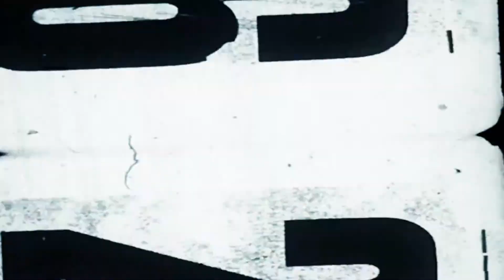Entrevista JUAN PIÑA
JUAN PIÑA, Entrevista realizada para Encuentro de Colonias 2016.
Juan de la Cruz Piña Valderrama, es más conocido como JUAN PIÑA. Es un cantante y compositor colombiano, muy reconocido por sus múltiples discos y ser ganador durante muchos años del Congo de Oro del Carnaval de Barranquilla. Con su aguda pero potente voz ha hecho universal la música sabanera. También ha hecho aportes a la música vallenata junto a importantes acordeoneros, acompaño  en muchas grabaciones al Binomio de Oro y fue notable corista en algunas emblemáticas grabaciones de Joe Arroyo.